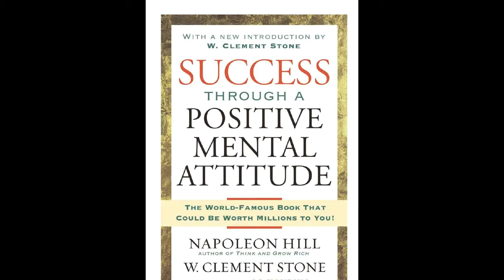W Clement Stone and Napoleon Hill Success Through A Positive Mental Attitude #4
General information on health, fitness and nutrition. - You need to get a health, fitness and nutrition coach.